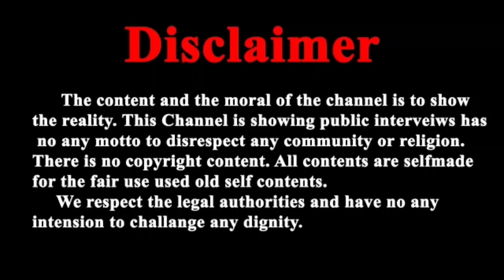05 नवम्बर 2023 रविवार के संत Asharam ji Bapu आश्रम surat के पादुका पूजन एंव वड बादशाह के दर्शन